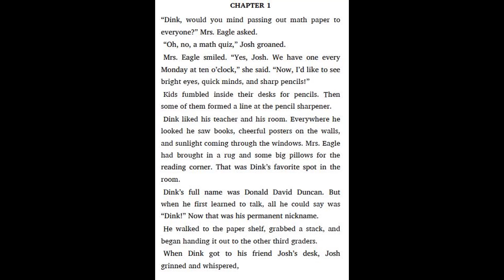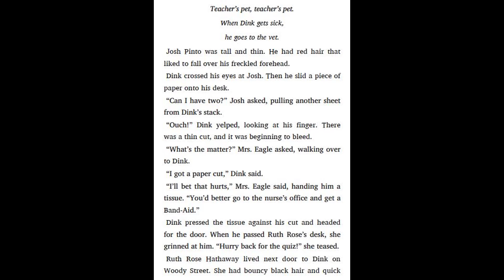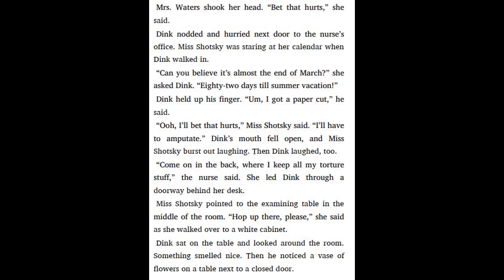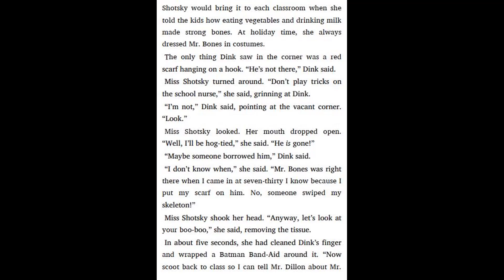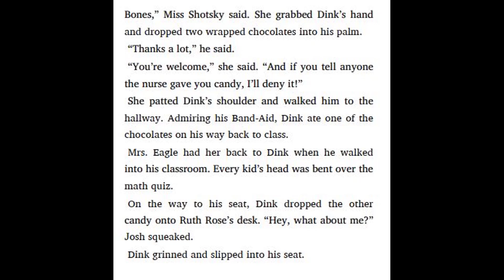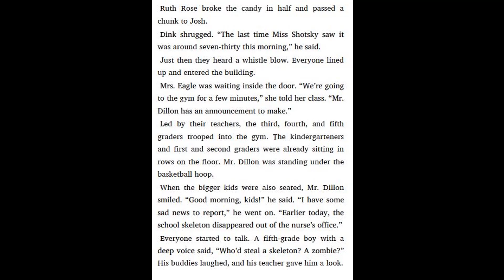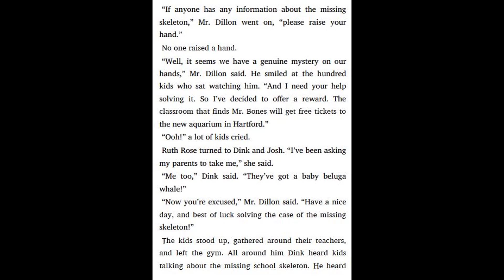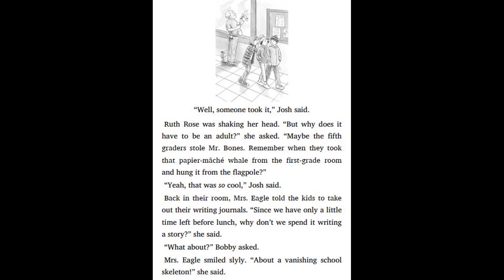A to Z Mysteries #19 The School Skeleton by Ron Roy - Chapter 1 - 2 | Kids books read aloud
18. A to Z Mysteries #18 The Runaway Racehorse by Ron Roy - Chapter 9 - 10 | Kids books read aloud
18. A to Z Mysteries #18 The Runaway Racehorse by Ron Roy - Chapter 7 - 8 | Kids books read aloud
18. A to Z Mysteries #18 The Runaway Racehorse by Ron Roy - Chapter 5 - 6 | Kids books read aloud
18. A to Z Mysteries #18 The Runaway Racehorse by Ron Roy - Chapter 3 - 4 | Kids books read aloud
18. A to Z Mysteries #18 The Runaway Racehorse by Ron Roy - Chapter 1 - 2 | Kids books read aloud
17. A to Z Mysteries #17 The Quicksand Question by Ron Roy - Chapter 9 - 11 | Kids books read aloud
17. A to Z Mysteries #17 The Quicksand Question by Ron Roy - Chapter 7 - 8 | Kids books read aloud
17. A to Z Mysteries #17 The Quicksand Question by Ron Roy - Chapter 5 - 6 | Kids books read aloud
17. A to Z Mysteries #17 The Quicksand Question by Ron Roy - Chapter 3 - 4 | Kids books read aloud
17. A to Z Mysteries #17 The Quicksand Question by Ron Roy - Chapter 1 - 2 | Kids books read aloud
16. A to Z Mysteries #16 The Panda Puzzle by Ron Roy - Chapter 9 - 11 | Kids books read aloud
16. A to Z Mysteries #16 The Panda Puzzle by Ron Roy - Chapter 7 - 8 | Kids books read aloud
16. A to Z Mysteries #16 The Panda Puzzle by Ron Roy - Chapter 5 - 6 | Kids books read aloud
16. A to Z Mysteries #16 The Panda Puzzle by Ron Roy - Chapter 3 - 4 | Kids books read aloud
16. A to Z Mysteries #16 The Panda Puzzle by Ron Roy - Chapter 1 - 2 | Kids books read aloud
15. A to Z Mysteries #15 The Orange Outlaw by Ron Roy - Chapter 9 - 11 | Kids books read aloud
15. A to Z Mysteries #15 The Orange Outlaw by Ron Roy - Chapter 7 - 8 | Kids books read aloud
15. A to Z Mysteries #15 The Orange Outlaw by Ron Roy - Chapter 5 - 6 | Kids books read aloud
15. A to Z Mysteries #15 The Orange Outlaw by Ron Roy - Chapter 3 - 4 | Kids books read aloud
15. A to Z Mysteries #15 The Orange Outlaw by Ron Roy - Chapter 1 - 2 | Kids books read aloud
14. A to Z Mysteries #14 The Ninth Nugget by Ron Roy - Chapter 9 - 11 | Kids books read aloud
14. A to Z Mysteries #14 The Ninth Nugget by Ron Roy - Chapter 7 - 8 | Kids books read aloud
14. A to Z Mysteries #14 The Ninth Nugget by Ron Roy - Chapter 5 - 6 | Kids books read aloud
14. A to Z Mysteries #14 The Ninth Nugget by Ron Roy - Chapter 3 - 4 | Kids books read aloud
14. A to Z Mysteries #14 The Ninth Nugget by Ron Roy - Chapter 1 - 2 | Kids books read aloud
13. A to Z Mysteries #13 The Missing Mummy by Ron Roy - Chapter 9 - 10 | Kids books read aloud
13. A to Z Mysteries #13 The Missing Mummy by Ron Roy - Chapter 7 - 8 | Kids books read aloud
13. A to Z Mysteries #13 The Missing Mummy by Ron Roy - Chapter 5 - 6 | Kids books read aloud
13. A to Z Mysteries #13 The Missing Mummy by Ron Roy - Chapter 3 - 4 | Kids books read aloud
13. A to Z Mysteries #13 The Missing Mummy by Ron Roy - Chapter 1 - 2 | Kids books read aloud
12. A to Z Mysteries #12 The Lucky Lottery by Ron Roy - Chapter 9 - 10 | Kids books read aloud
12. A to Z Mysteries #12 The Lucky Lottery by Ron Roy - Chapter 7 - 8 | Kids books read aloud
12. A to Z Mysteries #12 The Lucky Lottery by Ron Roy - Chapter 5 - 6 | Kids books read aloud
12. A to Z Mysteries #12 The Lucky Lottery by Ron Roy - Chapter 3 - 4 | Kids books read aloud
12. A to Z Mysteries #12 The Lucky Lottery by Ron Roy - Chapter 1 - 2 | Kids books read aloud
11. A to Z Mysteries #11 The Kidnapped King by Ron Roy - Chapter 9 - 11 | Kids books read aloud
11. A to Z Mysteries #11 The Kidnapped King by Ron Roy - Chapter 7 - 8 | Kids books read aloud
11. A to Z Mysteries #11 The Kidnapped King by Ron Roy - Chapter 5 - 6 | Kids books read aloud